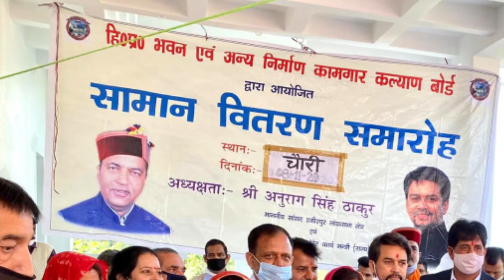चौरी में की केंद्रीय वित राज्यमंत्री अनुराग ठाकुर ने सामान वितरण कार्यक्रम की अध्यक्षता